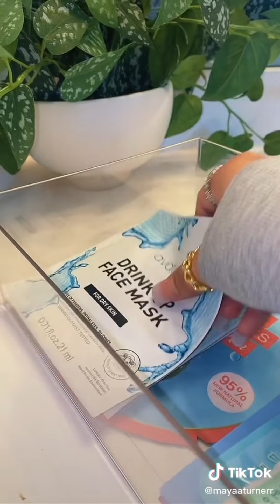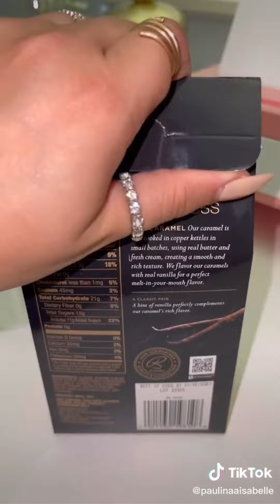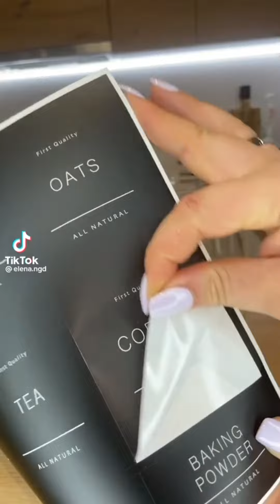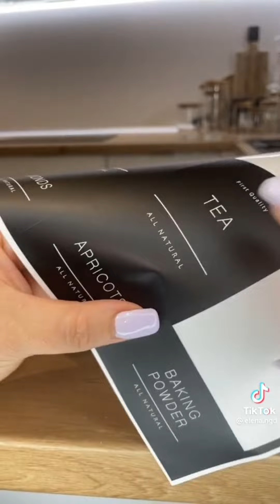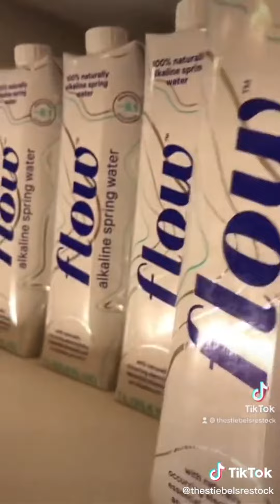Random organizing restock and refill🥚🍫 ASMR ✨ TikTok compilation #1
🚨If you need relaxing nature sounds or white noise for studying📖, meditation 🧘or sleeping💤, go check out  @MindScapeASMR  channel that I created in collaboration with a dear friend